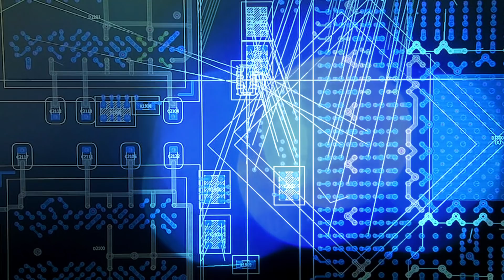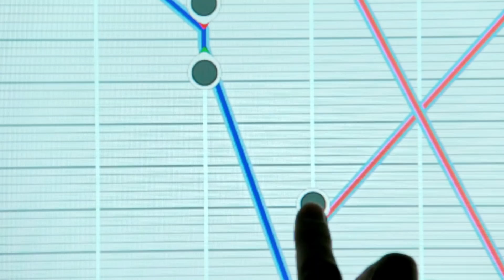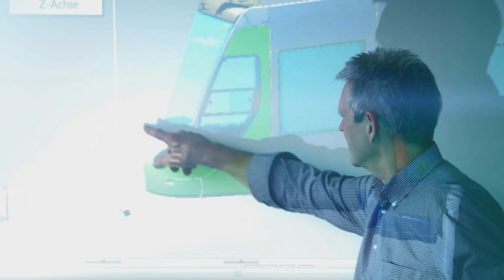SIMATIC SCADA systems: The right system for every application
In the new image video, you will see how the SCADA system is ideally suited for any industry and how it will get you ready for the digital age.